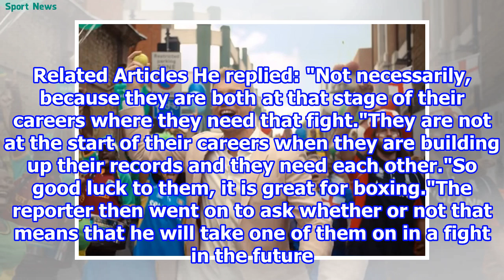Boxing news: Anthony Joshua is a 'fraud and a s***house': Tyson Fury goes ALL OUT 2018/9/6-Sport ...